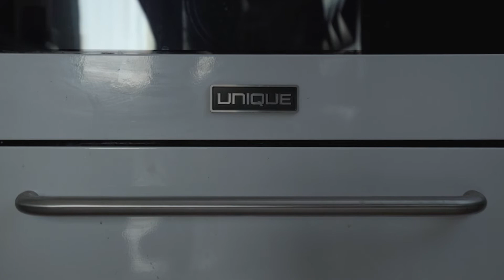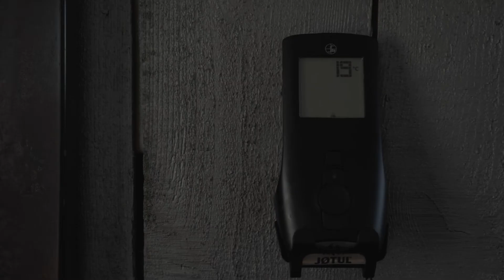Inside 810 square foot PEI dream design near the coast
Slow down, rest, reflect and recharge in this minimalist structure with added interior rustic warmth.
🍒2287 Church Road
Situated in PEI's, Coastal, Rustico Countryside

Charlottetown . Charlottetown . Charlottetown .

TOP 1% REALTOR IN CANADA
TOP 10 IN THE EAST COAST
Based on 2019 Royal LePage National Sales Data

ROYAL LEPAGE PRINCE EDWARD REALTY